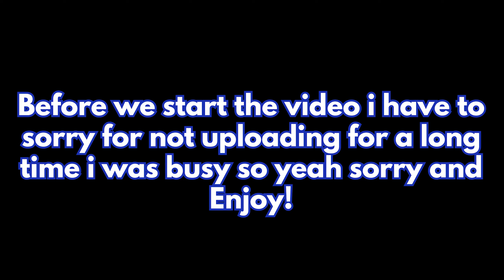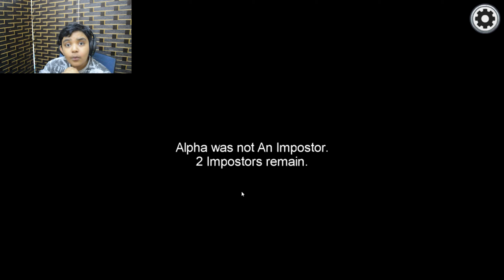There's a bug in Among us | v3vboysgaming | #5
Ring light